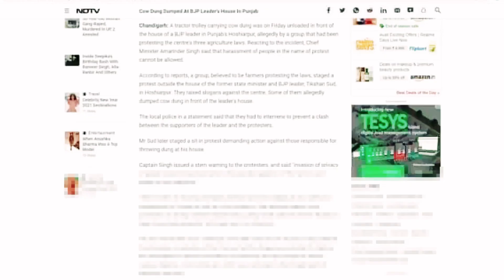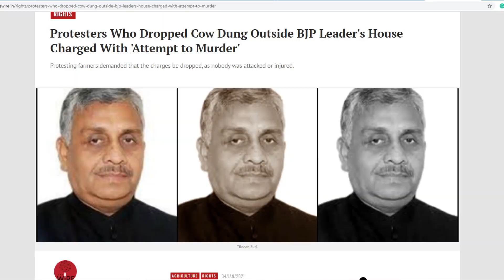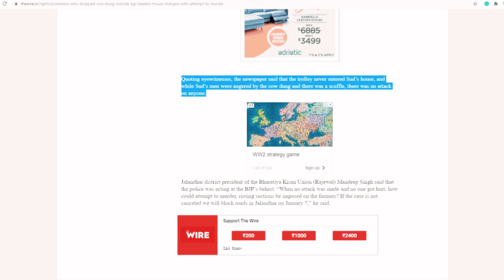BJP Leader Kay Ghar Gober